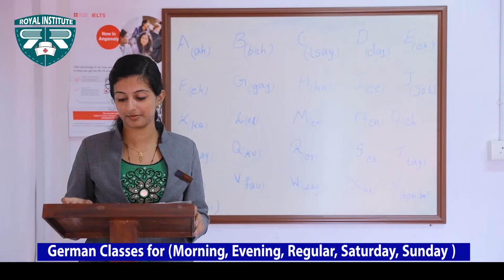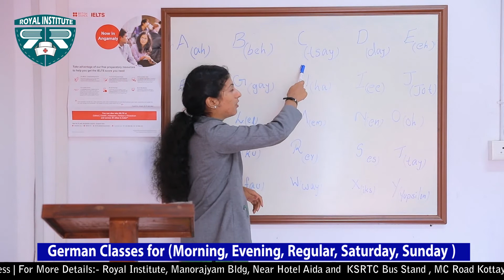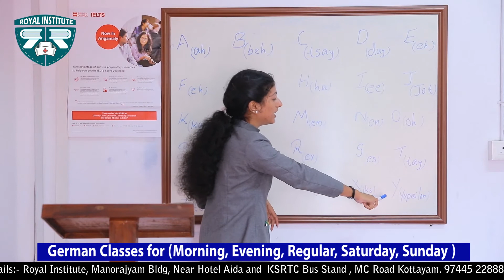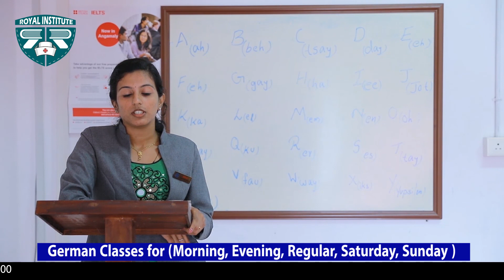How to Learn German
Class on Morning, Evening, Saturday & Sunday